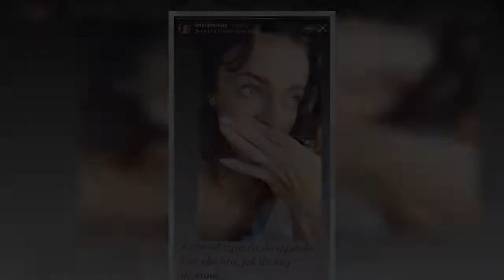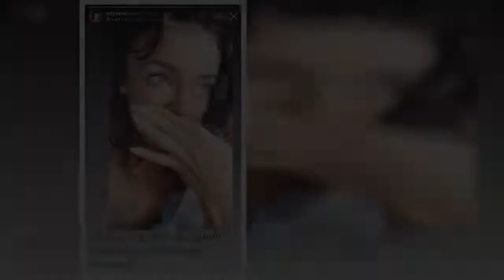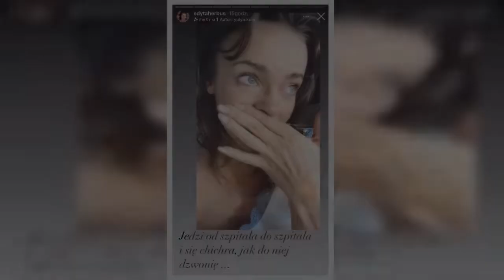Edyta Herbuś płacze na Instagramie. Chodzi o jej babcię. "Nie umiem być już dzielna"